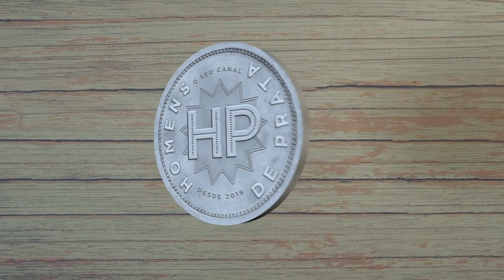58 - Empreender no mercado de incentivo fez toda diferença - Gilmar Pinto Caldeira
Tivemos o prazer de receber aqui no canal Homens de Prata, Gilmar Pinto Caldeira, publicitário e administrador de empresa e, em um bate papo muito descontraído com o Cuca, ele compartilhou um pouco da sua história e de como foi a fase de transição quando deixou o mercado corporativo e resolveu empreender no mercado de incentivo. Contou também sobre seus projetos para o futuro, os prêmios que ganhou ao longo de sua trajetória, compartilhou um pouco dos seus hobbies e a relação com a família.

“Eu acho que como um Homem de Prata, a gente tem a obrigação de cair de pé. A gente tem muito para ensinar e tem muito para partilhar.”

Homens de Prata é muito mais do que um canal no YouTube, é um projeto que nasceu com o propósito de conectar homens da geração prateada, auxiliando na transição para a maturidade, por meio da apresentação de casos reais e de experiências vividas por homens maduros.
Com programas semanais, lançados todas às quintas-feiras, sempre com um entrevistado com muita história pra contar, com debates e conteúdos bem humorados de interesse do público.